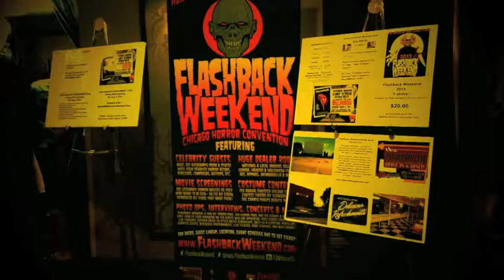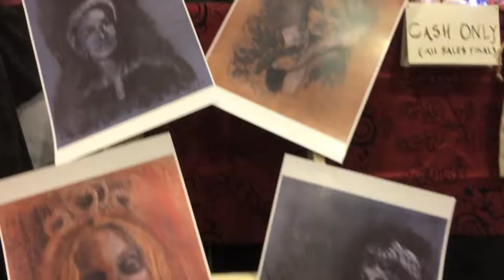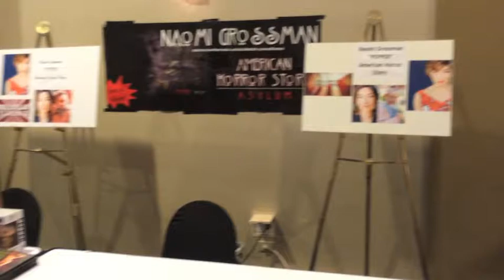Flashback Weekend 2015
Flashback Weekend Chicago Horror Convention 2015.

Celebrity Guests

American Horror Story(John Carroll Lynch & Naomi Grossman)

Halloween 1978 Group Photo (Nick Castle,Tommy Lee Wallace, Charles Cyphers, Dean Cundey, Nancy Loomis & Will Sandin) Halloween 5 Group Photo (Danielle Harris, Don Shanks, Tamara Glynn, & Alan Howarth)

Michael Myers Group Photo (Nick Castle, Tommy Lee Wallace, Dick Warlock, Don Shanks, George P. Wilbur &, Will Sandin)

The Girls of Rob Zombie's Halloween (Danielle Harris, Scout Taylor-Compton & Kristina Klebe)

Re-Animator Group Photo(Jeffrey Combs, Stuart Gordon, Richard Band, & Carolyn Purdy-Gordon)

Suspiria's Barbara Mangnolfi

Night of the living dead's John Russo

The Geico Caveman and from Several Rob Zombie films
Jeff Daniel Phillips